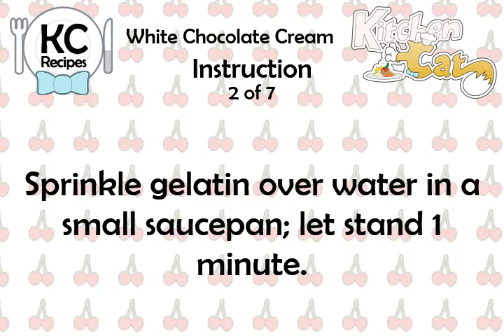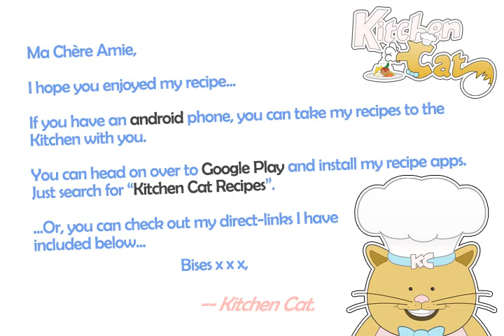White Chocolate Cream - Kitchen Cat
★ Kitchen Cat ★ White Chocolate Cream Recipe.
For this recipe you will need:
✰ ✰ ✰ ✰ ✰ INGREDIENTS ✰ ✰ ✰ ✰ ✰
3 tb : Cold Water
6 oz : White Choc.-flav. Baking Bar
1 1/4 c : Whipping Cream
1 ts : Vanilla Extract
1 1/2 ts : Unflavored Gelatin